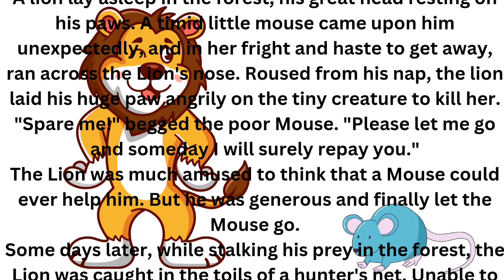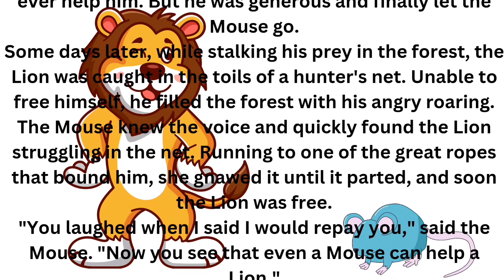The Lion & The Mouse|InFocus Entertainment English Story